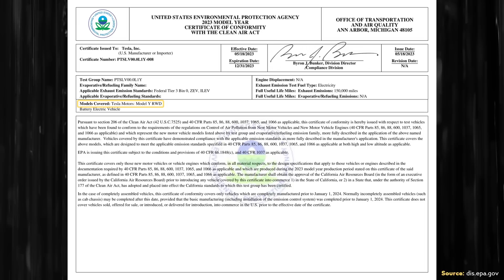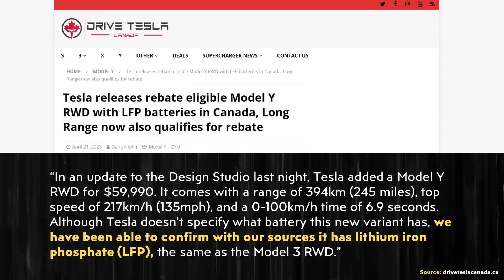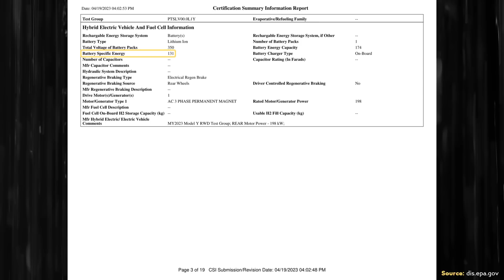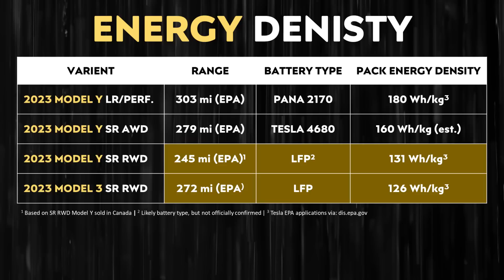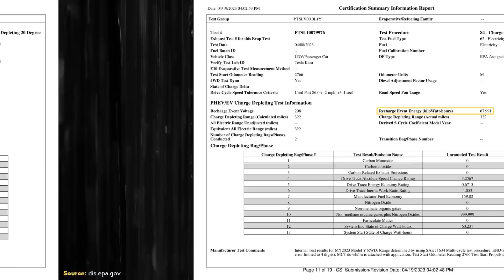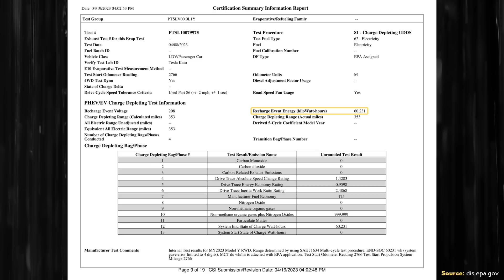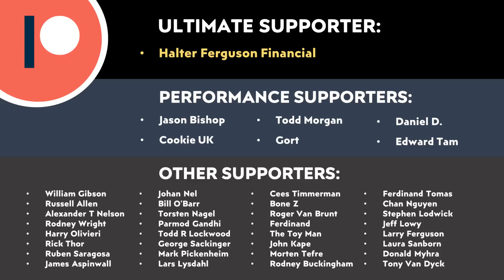NEW Tesla Model Y w/LFP Batteries | Approved by EPA for USA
Tesla was recently issued approval from the EPA for the Standard Range RWD Model Y meaning we could finally see the return of a more affordable Model Y option to the USA once again.  In this video I discuss what the EPA documents reveal and the likelihood of this version actually becoming available in the USA this year.

Support Cleanerwatt:

1.

Image & Video Clip Sources:

1. Thumbnail battery image & Tesla video clips used in the video courtesy of Tesla, Inc. (where noted in the video).

2. CATL video clip courtesy of CATL (where noted in the video).

3. LG battery image courtesy of LG Energy Solution (where noted in the video).

4.  BYD Blade Battery image courtesy of BYD (where noted in the video).